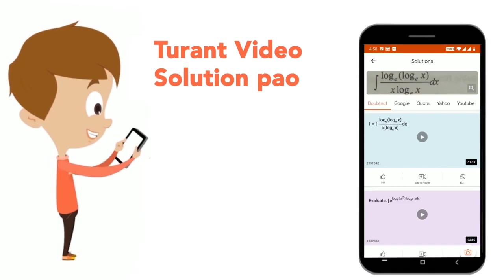In the following question, select the related word from the given alternatives. Loath :Eager ::L...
In the following question, select the related word from the given alternatives. Loath :Eager ::Limpid : ? (A) Flexible (B) Talkative (C) Unclear (D) Linked
Class: 14
Subject: REASONING
Chapter: PRACTICE SET 22
Board:GOVT

👉 Have Any Query? Ask Us.